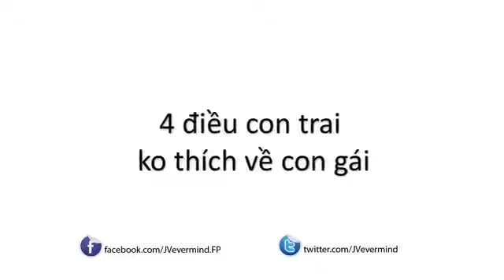Vlog 30 - 4 điều con trai không thích về con gái - JVevermind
Re-upload